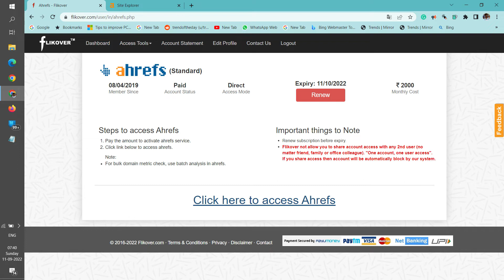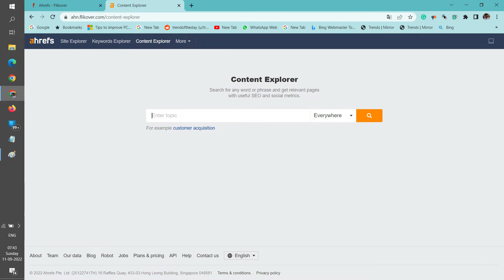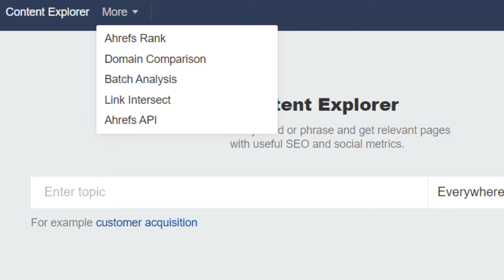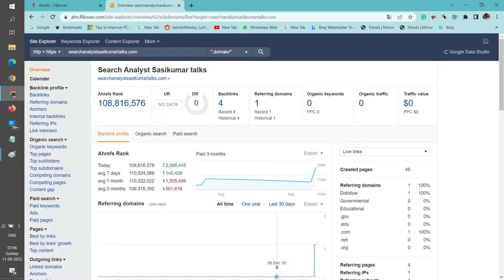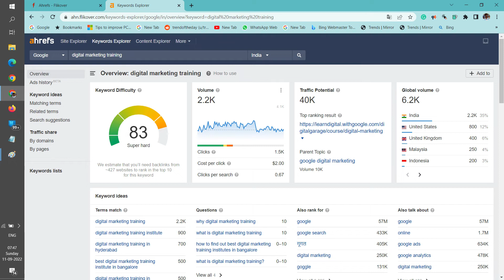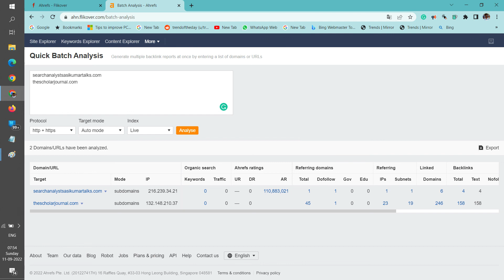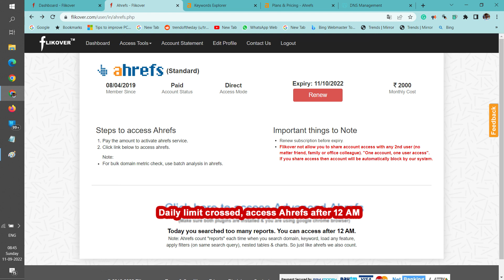SEO Class 24.10: All about Ahrefs. (Tamil) Search Analyst Sasikumar Talks.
In this video, I am explaining Ahrefs, an important SEO tool.